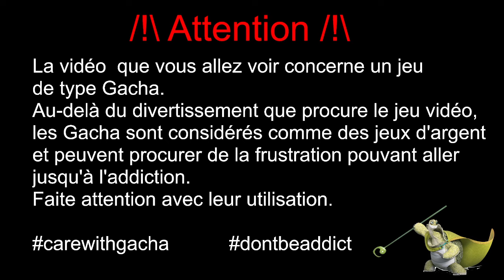[FF7 EC] Mon avis sur la bannière de Cloud et sur les armes ultimes !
On part faire le tour du système d'arme ultime ainsi que de la première bannière de l'anniversaire, celle de Cloud. Je vous donne mon avis sur tout ça  !

0:00 | Disclaimer
0:02 | Intro
0:38 | Avis sur la bannière de Cloud
9:55 | Précision sur les armes ultimes invocable
12:36 | Avis arme ultime Sephiroth : Genji Blade
16:42 | Avis sur les autres armes ultimes
32:30 | Avis sur le système d'arme ultime
33:28 | Conclusion